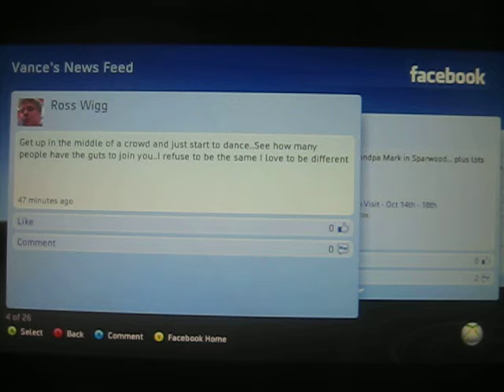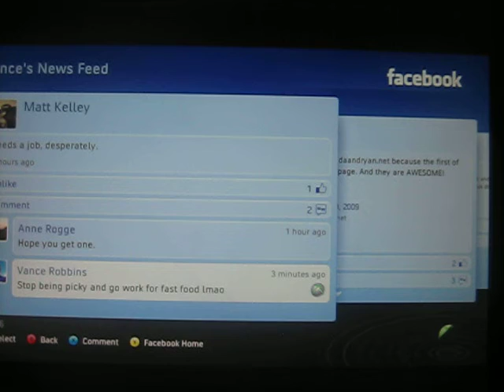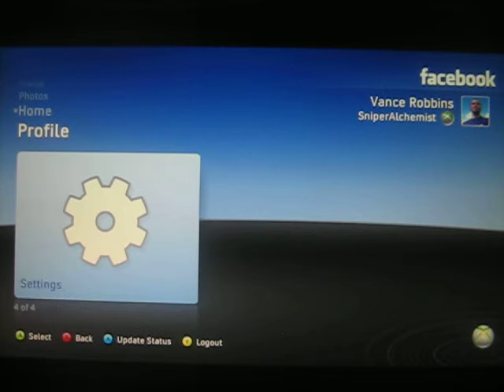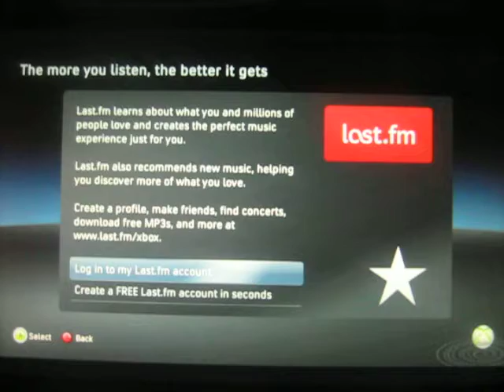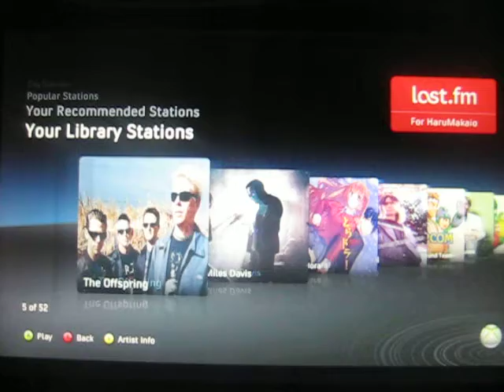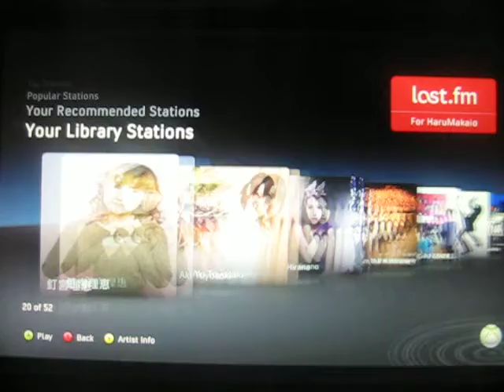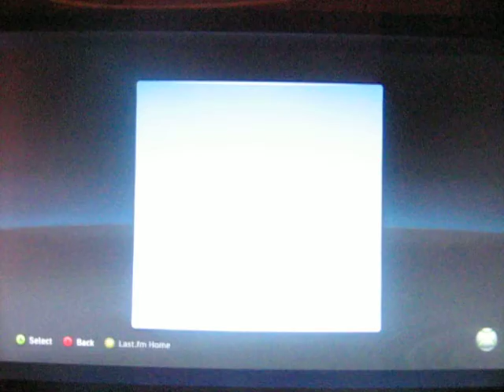Oct 22nd 2009, Facebook and Last.fm on Xbox Live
Vance shows Brent the new Xbox Live Preview that has Twitter, Facebook, and Last.fm.